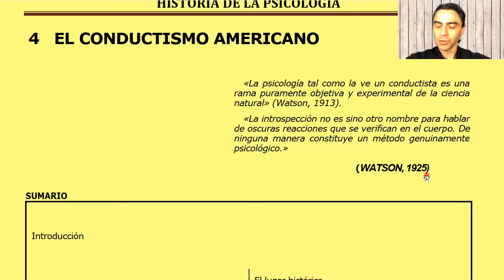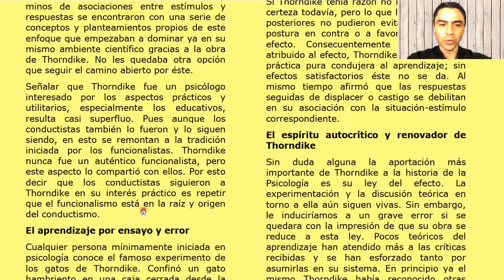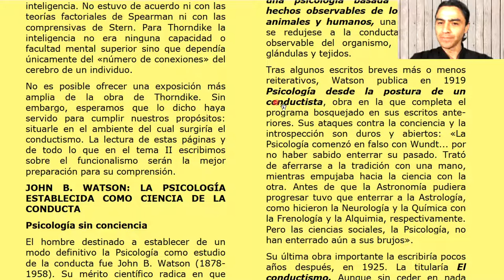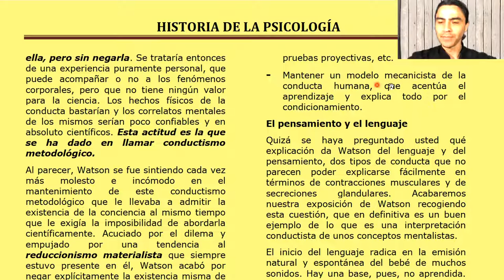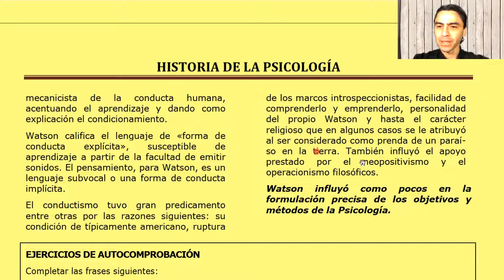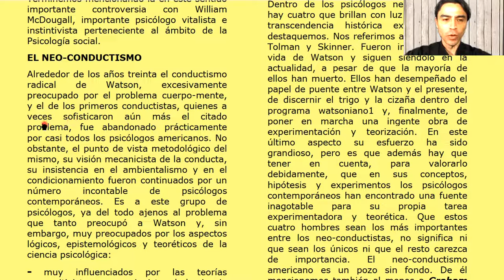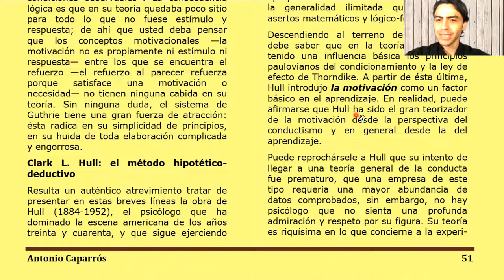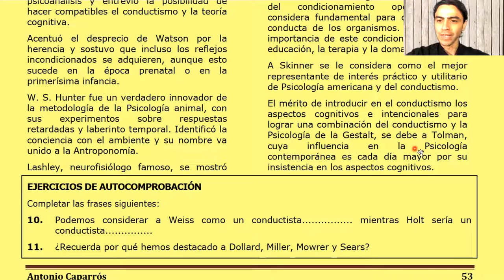Antonio Caparrós - Historia de la Psicología - cap. 4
Lectura de:
Caparrós, A. (1998) Historia de la Psicología. Biblioteca básica de Psicología. CEAC. Cap. 4

00:00:00 EL CONDUCTISMO AMERICANO. Introducción.
00:06:04 UN PRECURSOR: EDWARD L. THORNDIKE. Un lugar histórico.
00:10:56 El aprendizaje por ensayo y error.
00:13:48 El espíritu autocritico y renovador de Thorndike.
00:17:00 JOHN B. WATSON: LA PSICOLOGIA ESTABLECIDA COMO CIENCIA DE LA CONDUCTA. Psicología sin conciencia.
00:23:09 Ambiente contra herencia.
00:24:20 Teoría del aprendizaje.
00:25:50 El problema cuerpo mente.
00:29:43 El pensamiento y el lenguaje.
00:32:15 La atracción del conductismo y su contribución a la psicología.
00:35:34 En resumen
00:39:41 OTROS PSICÓLOGOS CONDUCTISTAS IMPORTANTES
00:40:09 Albert P. Weiss: Conductismo biosocial.
00:42:25 Edward B. Holt: Conductismo heterodoxo.
00:45:44 Karl L. Lashley: Mecanismos cerebrales.
00:47:18 Z. Y. Kuo: Lucha contra los instintos.
00:49:01 EL NEOCONDUCTISMO
00:52:55 Edwin R. Guthrie: Aprendizaje por contigüidad.
00:55:20 Clark L. Hull: el método hipotético-deductivo.
00:59:10 Frederick B. Skinner: Conductismo inductivo.
01:02:14 Edward C. Tolman: Conductismo intencionista o cognitivo.
01:04:22 En resumen.